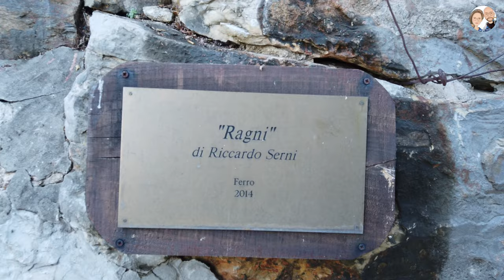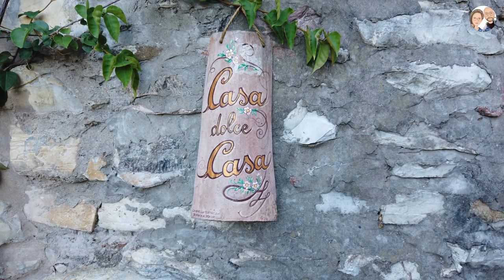Arrivo a Sassetta al glamping Pian delle Ginestre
CM030a - Viaggio di andata e arrivo al bellissimo glamping Pian delle Ginestre e una suggestiva serata di musica olistica immersi nella natura.

Strumentazione usata:
- CANON 650D
- DJI Osmo Pocket
- Microfono Rode Wireless GO
- Obiettivo SAMYANG 14 mm f/2.8 ED AS IF UMC
- Obiettivo CANON EFS 18-55mm
- Obiettivo CANON EFS 55-250mm
- Obiettivo POLAR Aspherical 8mm 1:3.5 Fish-Eye CS
- Drone DJI Mavic Mini
- Pocophone F1
- Stabilizzatore Feiyutech Vimble 2
. YI Discovery 4K Action Camera